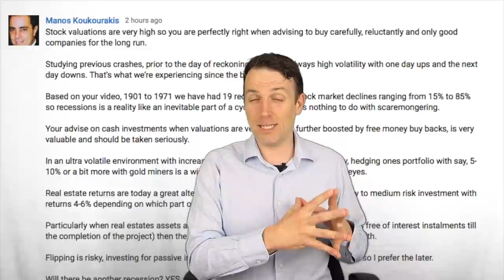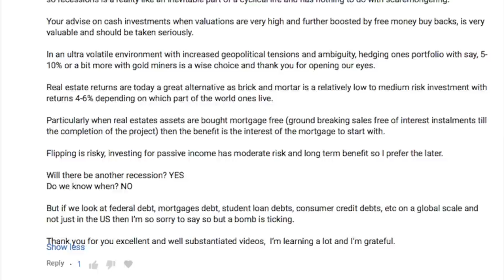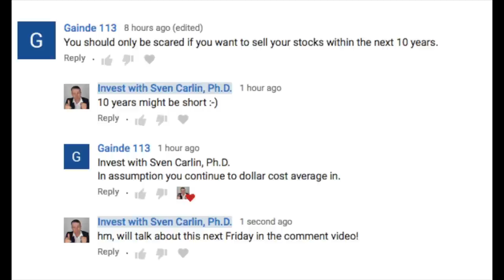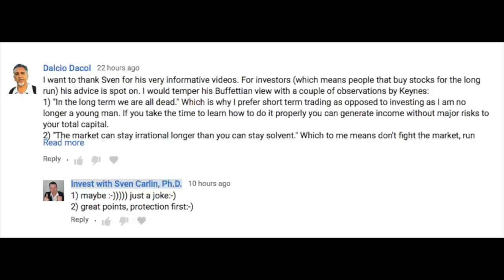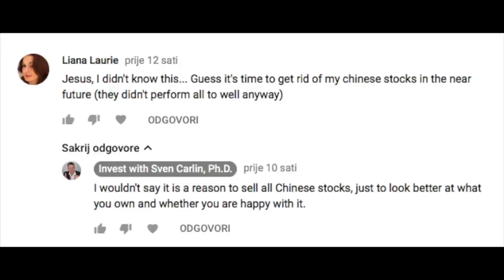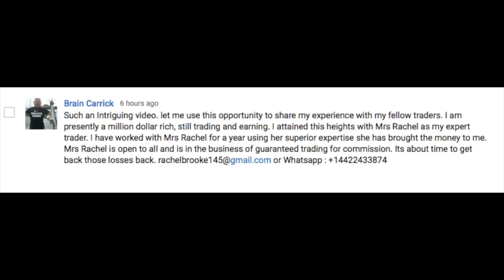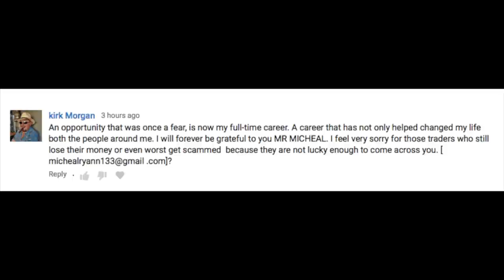CHANNEL SUMMARY, SELL CHINA STOCKS, DOLLAR COST AVERAGING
I am also a book author:
Modern Value Investing book:

Topics: investing channel summary, Chinese stocks, dollar cost averaging.